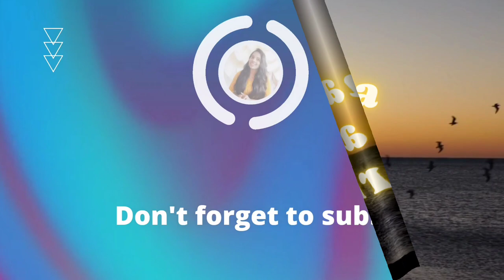కాకినాడ vlog🥰ఉప్పాడ పట్టు చీరలు ఎంత బావున్నాయో దసరాకి కొత్త మోడల్స్ ధర చాలా తక్కువ👌వారానికి ఒక సారి